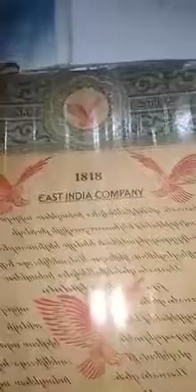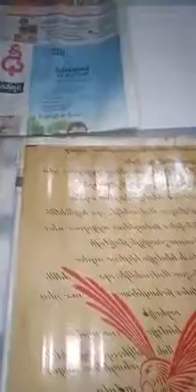Original Scratch Fire Bond Papers